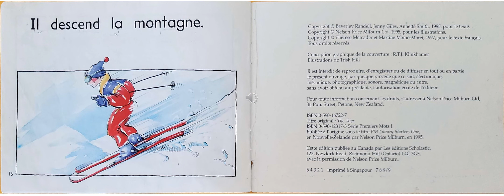Le skieur Niveau B